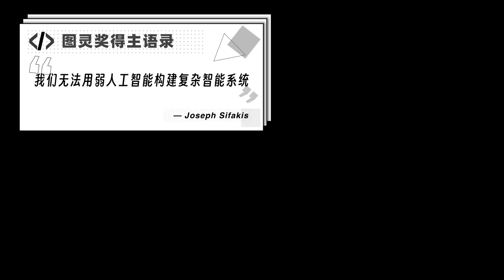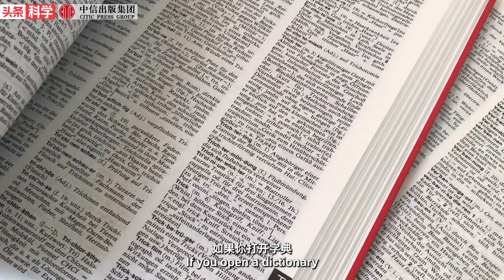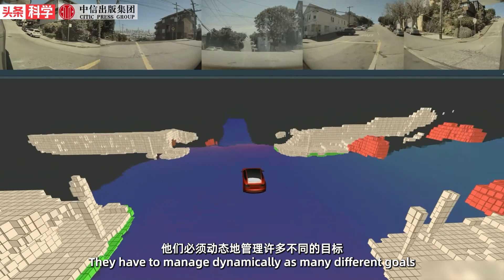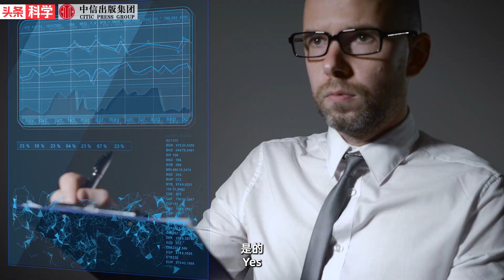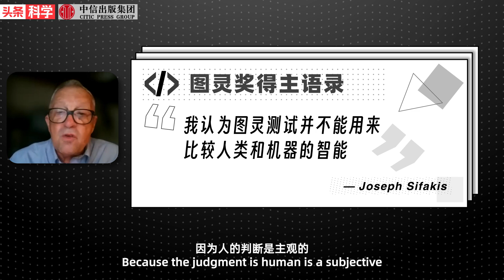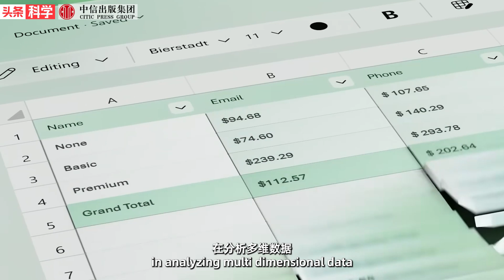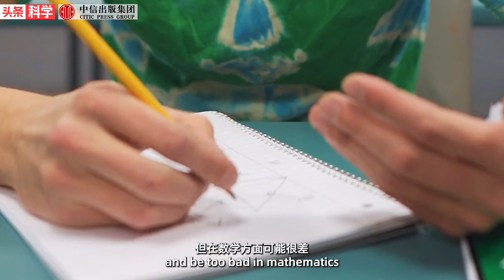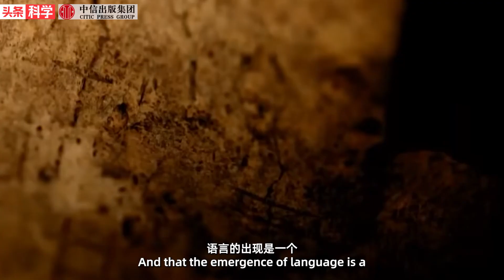【深度对话】图灵奖得主：别信图灵测试，它不能来比较人类和机器的智能水平？| 专访约瑟夫·斯发基斯教授 Prof Joseph Sifakis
有幸和图灵奖得主约瑟夫·斯发基斯对谈！他是07年图灵奖获得者、模型检查Model Checking领域的奠基人，而我正好在做一些验证相关的研究，所以四舍五入，他就是我的祖师爷了（

但斯发基斯教授说，他并不认可图灵测试。

图灵测试由计图灵提出，它通过对话来判断机器智能是否已经达到人类，在过去的几十年中，一直是科学家们用来定义机器智能水平的“黄金准则”。但在大模型时代，ChatGPT这样的机器智能已经足够“迷惑”人类，那么能用图灵测试来定义ChatGPT的水平吗？

斯发基斯教授认为，人类智能是个复杂的组合，而且是社会进化的产物。因为人的判断是主观的，并且测试的用例也会有偏见，所以我们需要一些标准来确定人类的智能特征，以及一个可以衡量“人工”智能的高低的特征。先定义清楚人类的智能到底是什么水平，才能对比清楚机器智能与人类智能的差距。

更多内容，欢迎看视频，本期是第一期。也欢迎在评论区说说你的想法。

📚 公众号：老石谈芯
🏮微博：老石谈芯的老石
🌍知识星球：老石谈芯 - 进阶版